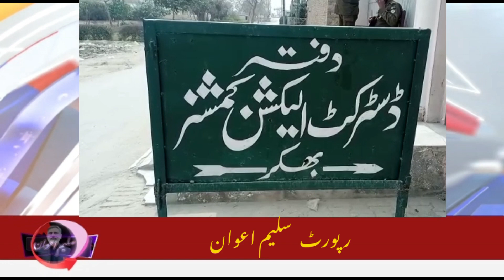PP92 BHAKKAR ELECTIONS 2023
PPممکنہ صوبائی انتخابات ۔بھکر مبھکر میں بھی سیاسی سی شخصیات کمر ںستہ ہیں۔تفصیل اس وہڈیو میں۔